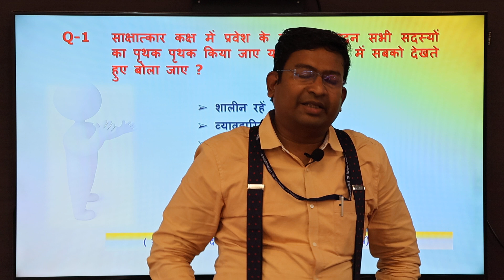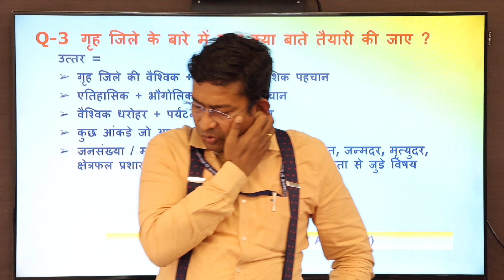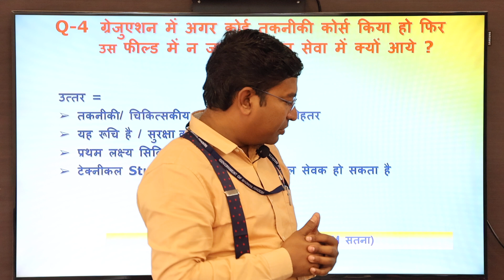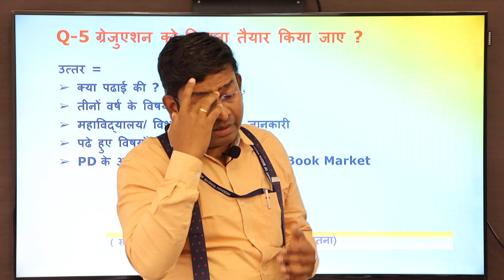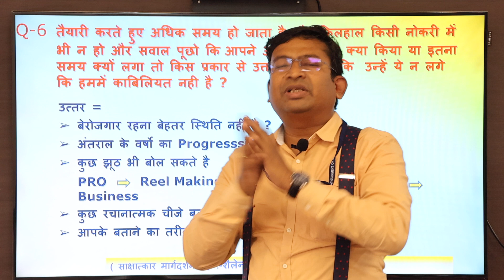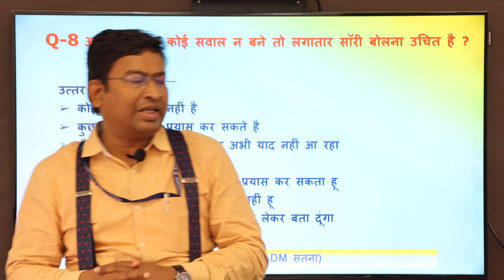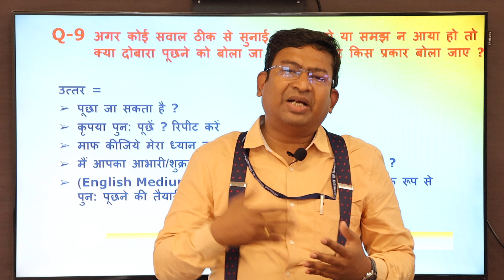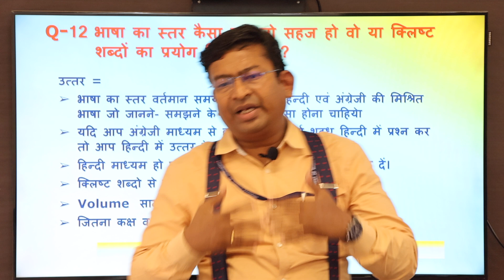MPPSC-2019 INTERVIEW GUIDANCE📕📒📔✉️by-Shailendra Singh ADM Satna(MP)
MPPSC-2019 INTERVIEW GUIDANCE PART-1 📕📒📔✉️
by-Shailendra Singh ADM Satna
This is My Second Video for MPPSC 2019 Interview Guidance. This is also Useful for UPSC, Asst. Prof.  Civil Judge and Many Government Interview Exam. In this Video i Covered Some very Important and Frequently asked mppsc interview Questions. This questions are very easy but Very Confusing. I try to resolve your Problems and try to Give answers of these questions. Good Luck Aspirants. I hope this Video is Useful for all of You. I will try to Correct my First Video Mistakes. 😊😊😊Thanks for Your Trust, Faith n Blessings🙏🙏🙏

shailendrasinghpublicservant
publicservnt_n